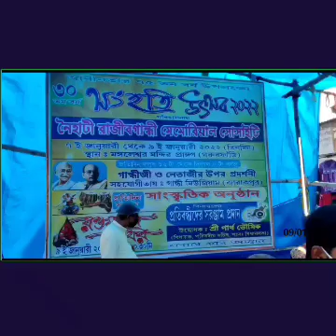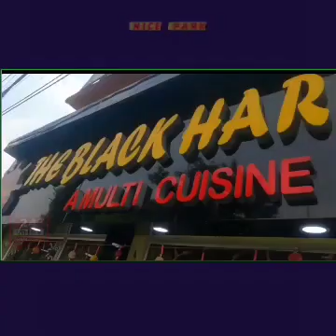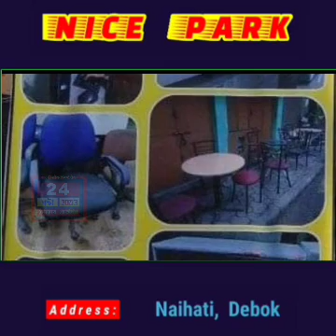নৈহাটি রাজীব গান্ধী মেমোরিয়াল সোসাইটির উদ্যোগে রক্তদানের মাধ্যমে শুভ সূচনা হল "সংহতি উৎসব"